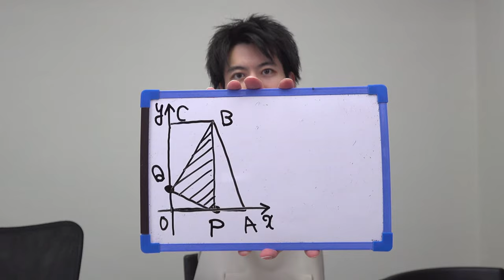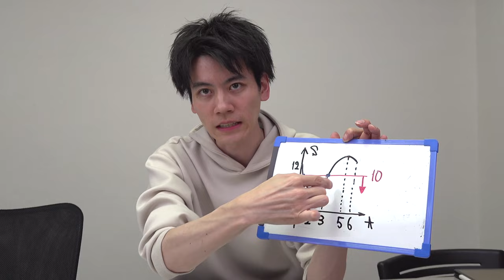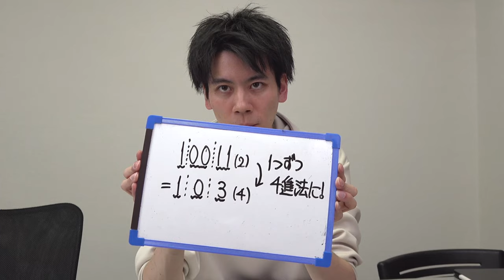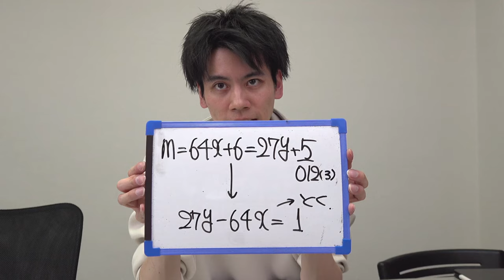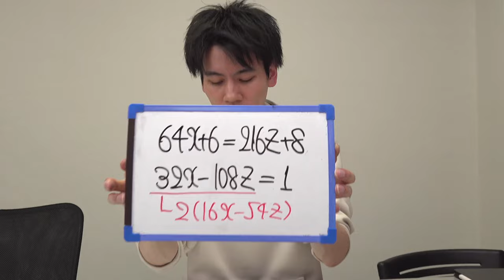2024年共通テスト数学1A講評【予想平均点・傾向と対策】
2024年共通テスト日本史B講評【予想平均点・来年に向けての学習方法】

‹出演者情報›
もりてつ
発音指導士